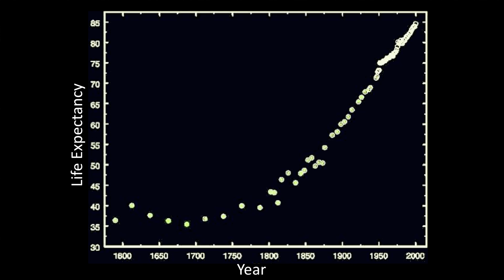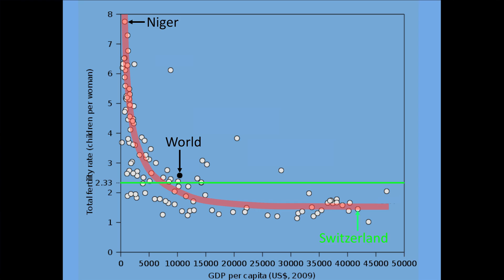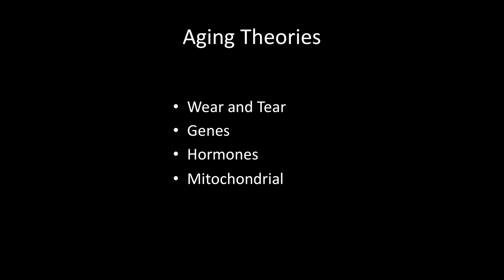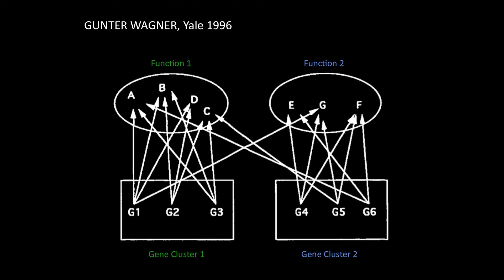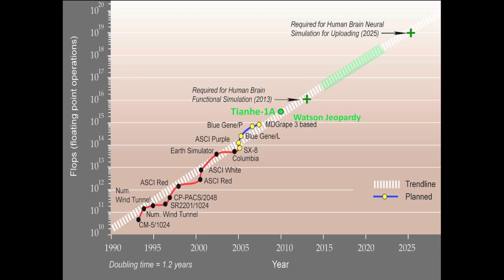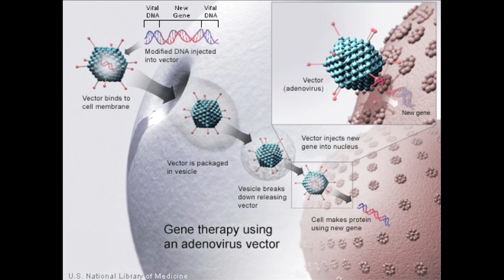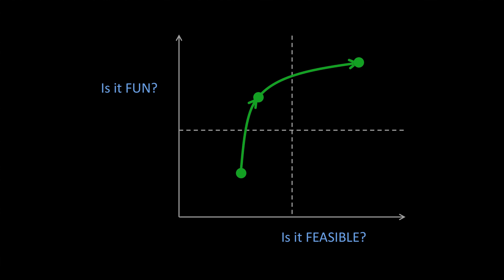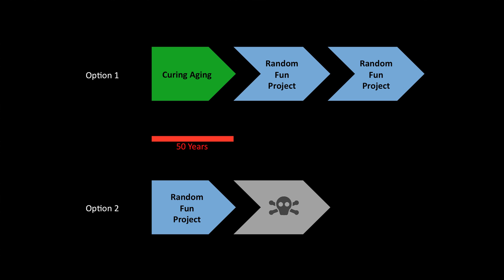TEDxSF - Joe Betts-Lacroix - Stayin' Alive: Don't Go Gentle into that Good Night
Joe Betts-LaCroix:  scientist, inventor and entrepreneur in biophysics, geochemistry and electronics.  Joe began professionally as an electronics designer while in high school, went to Harvard to study biophysics and got a degree in Environmental Geoscience, published quantum tunneling research (Science) from his fellowship at Caltech, did Ocean Chemistry and built robots at MIT, founded OQO which made the world's smallest PC (Guinness, 2006), filed and sold scores of patents in thermal engineering, user interfaces, electronics miniaturization, cloud computing, wireless power and tunable antennas.  He has worked at the summit of the Greenland Ice Sheet and at the bottom of the Pacific Ocean and is now passionately working to bring the dreams of Halcyon Molecular to fruition.